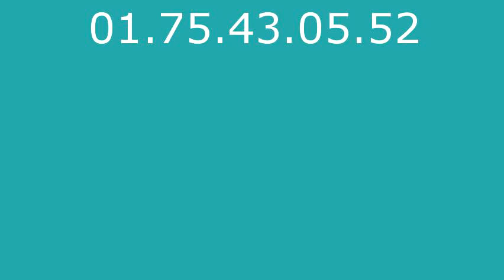Plombier Fremecourt - 01.75.43.05.52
Plombier Fremecourt. Plombier 95830. Plomberie Fremecourt. Depannage plomberie Fremecourt. Recherche de fuite Fremecourt. Assainissement Fremecourt. Degorgement Fremecourt. Degat des eaux. Travaux de Plomberie Fremecourt. Installation sanitaire Fremecourt, robinet, douche, baignoire. Canalisation, degat des eaux, pose de robinet, Installation et remplacement de broyeur, Installation et remplacement de broyeur, Depannage en urgence de WC bouches, Salle d eau, Installation et remplacement toilettes Fremecourt, Depannage en urgence de WC bouches. Depannage en urgence de WC bouches. Intervention tuyauterie Fremecourt, Contrat d entretien chauffage Fremecourt, Pompe de relevage Fremecourt 95. Vidange bac a graisse Fremecourt 95. vidange fosse septique Fremecourt 95.